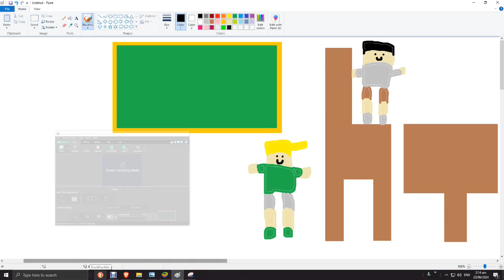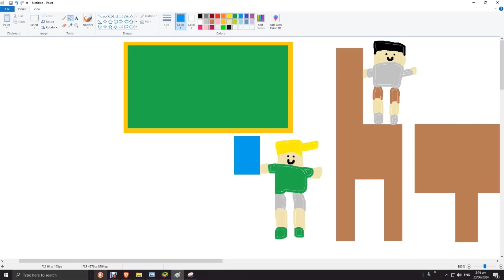cherry tree world season 2 ep 34 the booking